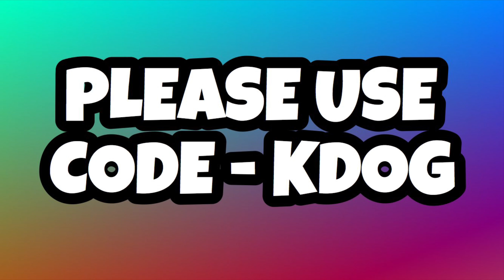How To WIN The ZERO BUILD CASH CUP! (ZERO BUILD TOURNAMENT!) BEST TIPS